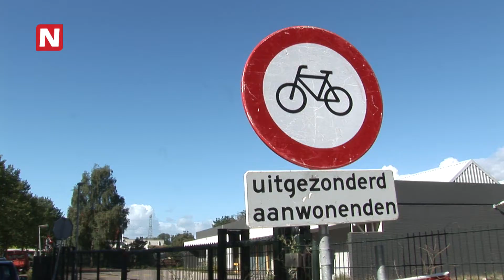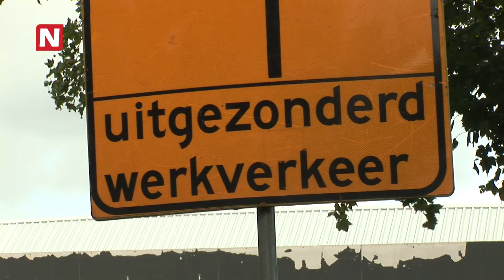N24actueel - Graafsebaan zee van rust na aanleg nieuwe brug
Het is behoorlijk wennen voor de mensen die langs een deel van de Graafsebaan in Rosmalen in de gemeente Den Bosch wonen. Begin deze maand was oversteken door het vele verkeer bijna onmogelijk, nu kun je bij wijze van spreken op straat een balletje trappen.

Rijkswaterstaat en de Willemsunie hebben een stukje verderop een nieuwe brug over de nieuwe Zuid-Willemsvaart gebouwd. Die brug is vandaag (maandag 16 september) als het ware in gebruik genomen.

De Graafsebaan is nu over een paar honderd meter de oude Graafsebaan niet meer. Waar vroeger de auto's bumper aan bumper voorbij kwamen, is het nu een heel stuk rustiger geworden...
--- Nieuws uit de regio Den Bosch ***